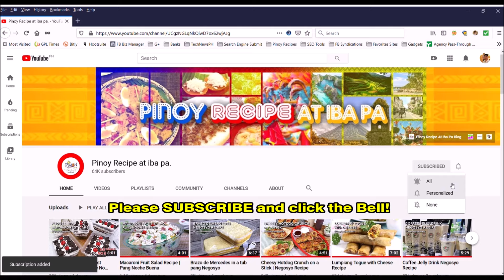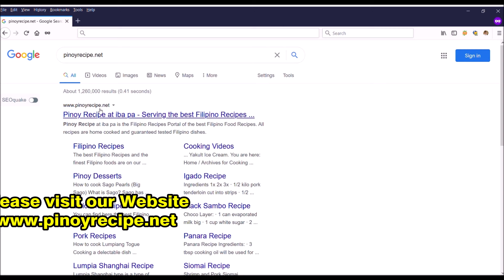Tuna Balls Recipe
Try our Tasty, Spicy & Crunchy  Tuna Balls Recipe.

~ INGREDIENTS: ~

Tuna Mixture:
300g      Potatoes, boiled & mashed
180g       Spicy Corned Tuna in Oil, drain well
2tbsp     Red Bell Pepper, minced
2tbsp     Onion, minced
¼cup      Cheddar Cheese, grated
½cup      Bread Crumbs
1med.     Egg
½tsp      Salt & Black Pepper, to taste
2tbsp     All-Purpose Flour, (if needed)

Breading:
½cup     All-Purpose Flour
2med.    Eggs with pinch of seasoning, beaten
1¼cup    Bread Crumbs
1½cup    Canola Oil, for frying

To Serve:
                Sweet Chili Sauce or Garlic Mayo
This recipe can make 2 dozens of Tuna Balls